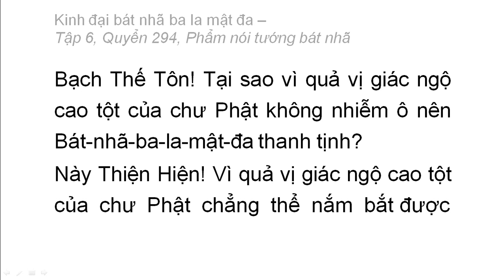Quyển 294: Kinh đại bát nhã ba la mật đa - Phẩm nói tướng bát nhã (rất hay) (294/600) (3)